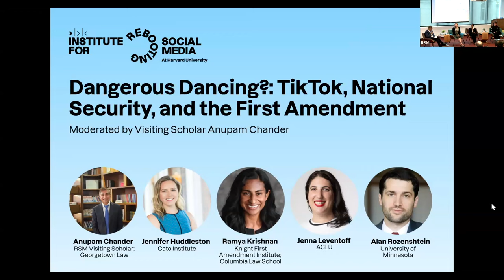Dangerous Dancing?: TikTok, National Security, and the First Amendment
TikTok, the massively popular social media app, has come under fire because it is owned by a company headquartered in Beijing. Some call it a “Trojan Horse,” arguing that it is simultaneously a spying and propaganda machine. Defenders observe that TikTok is an enormous speech platform and that the U.S. should not be in the business of banning speech apps. When might economic sanctions run afoul of the First Amendment? The Institute for Rebooting Social Media welcomes a panel of leading experts to consider First Amendment challenges to any TikTok divest-or-ban order.

MODERATOR
Anupam Chander is Scott K. Ginsburg Professor of Law and Technology at Georgetown. In 2023-24, he is a Visiting Scholar at the Institute for Rebooting Social Media at Harvard University and Cheng Yu Tung Visiting Professor at the University of Hong Kong. A Harvard College and Yale Law graduate, he is the author of The Electronic Silk Road, published by Yale University Press and co-editor of Data Sovereignty: From the Digital Silk Road to the Return of the State published by Oxford University Press. He practiced law in NY and Hong Kong with Cleary, Gottlieb. He has been a visiting law professor at Yale, Chicago, Stanford, Cornell, & Tsinghua. A recipient of Google Research Awards and an Andrew Mellon grant, he has consulted for the World Bank, World Economic Forum & UNCTAD. A non-resident fellow at Yale’s Information Society Project, he is a member of the American Law Institute.

SPEAKERS
Jennifer Huddleston is a technology policy research fellow at the Cato Institute. Her research focuses on the intersection of emerging technology and law with a particular interest in the interactions between technology and the administrative state. Huddleston’s work covers topics including antitrust, online content moderation, data privacy, and the benefits of technology and innovation. Her work has appeared in USA Today, National Review, the Chicago Tribune, Slate, RealClearPolicy, and U.S. News and World Report.

Ramya Krishnan is a senior staff attorney at the Knight First Amendment Institute and a lecturer in law at Columbia Law School. Her litigation focuses on issues related to government transparency, protest, privacy, and social media. Krishnan leads the Knight Institute’s litigation in National Association of Immigration Judges v. Neal, which challenges government policies that gag the nation’s immigration judges. She was the Knight Institute’s inaugural legal fellow.

Jenna Leventoff is a Senior Policy Counsel at the ACLU, where she develops and advocates for policies related to protecting free speech and promoting robust access to communications tools. Jenna received her J.D, cum laude, and B.A from Case Western Reserve University.

Alan Z. Rozenshtein is Associate Professor of Law at the University of Minnesota. He is a senior editor at Lawfare, a term member of the Council on Foreign Relations, a member of the Scholars Strategy Network, and a visiting faculty fellow at the University of Nebraska College of Law.